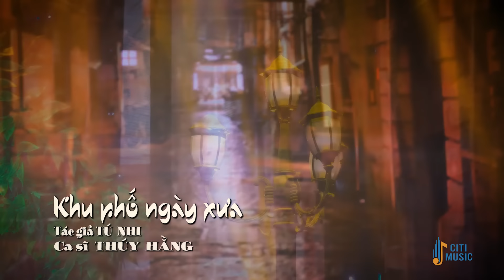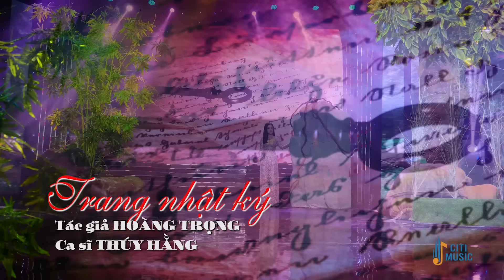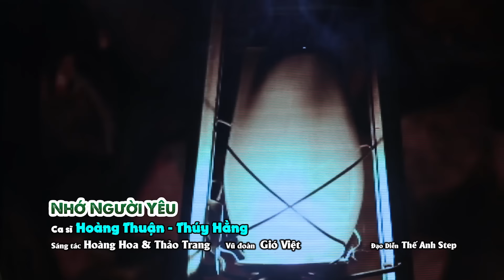TÂM SỰ VỚI ANH - Album Thúy Hằng Tuyển Chọn Những Bài Hát Bolero Nổi Tiếng Được Khán Giả Yêu Thích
1. Tâm sự với anh (Hoàng Trang)
2. Khu phố ngày xưa (Tú Nhi)
3. Quán nửa khuya (Tuấn Khanh - Hoài Linh)
4. Trang nhật ký (Hoàng Trọng)
5. Thuyền xa bến đổ (Huy Phương)
6. Đêm tâm sự (Trúc Phương)
7. Biển tím (Hoàng Phương)
8. Hai sắc hoa tigon (Hà Phương - TTKH)
9. Kẻ đến sau (Tùng Châu - Hồng Vân)
10. Nhớ người yêu (Hoàng Hoa - Thảo Trang)
11. Liên khúc áo em chưa mặc một lần - Vòng nhẫn cưới (Hoài Linh - Vinh Sử)
12. Hai mùa mưa (Lê Minh Bằng)
13. Chiều hạ vàng (Nguyễn Bá Nghiêm)
14. Khúc yêu thương còn chờ (Nguyễn Ngọc Thạch)
15. Chuyện người con gái hái sim (Hồng Vân)
16. Căn nhà ngoại ô (Anh Bằng)
17. Người quên kẻ nhớ (Đài Phương Trang)
18. Sầu lẻ bóng (Anh Bằng)
19. Nhạt nắng (Y Vân)
20. Nỗi buồn con gái (Đài Phương Trang)